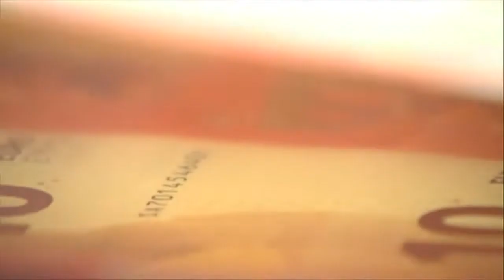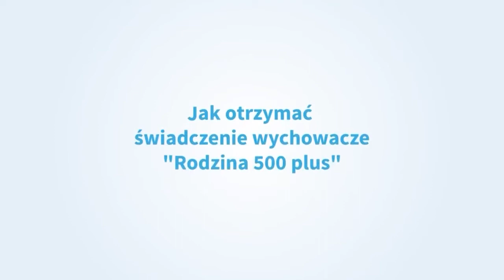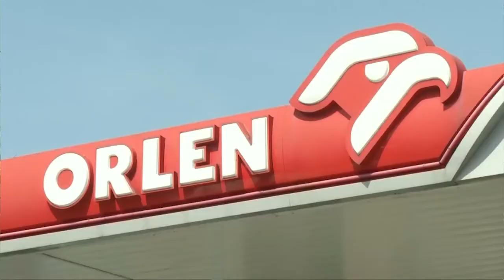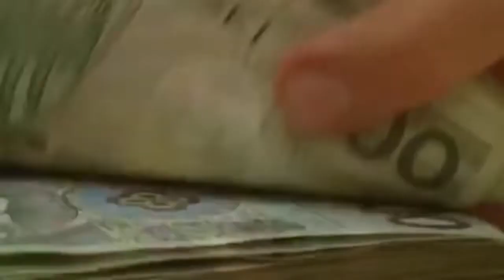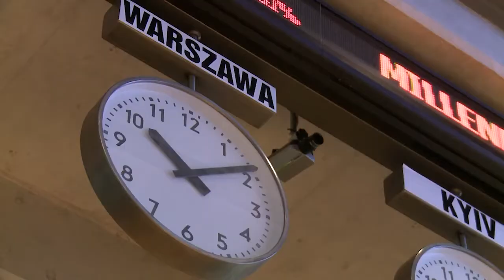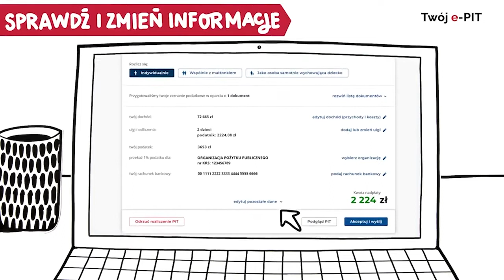Skrót informacji gospodarczych 09-03-2021 | Ekonomia Raport Flash